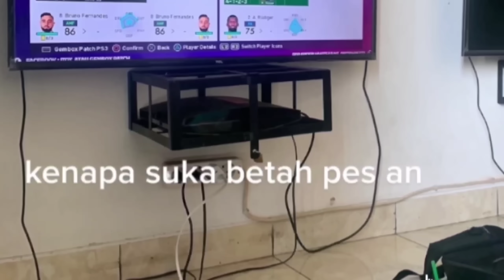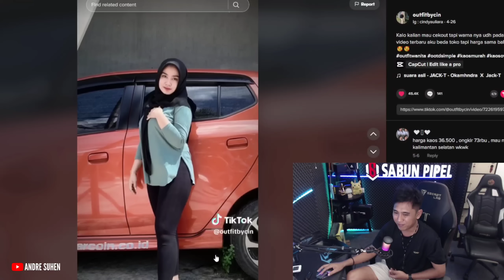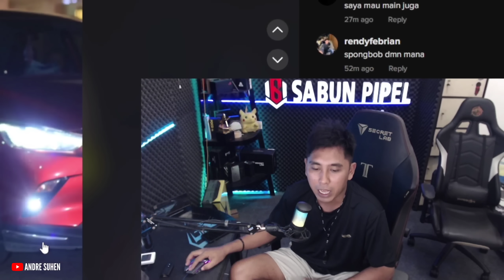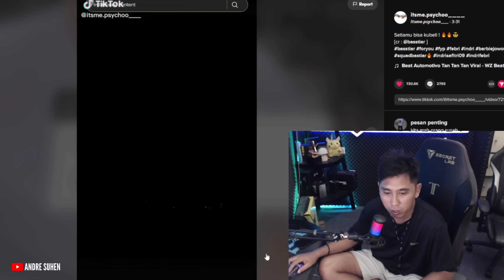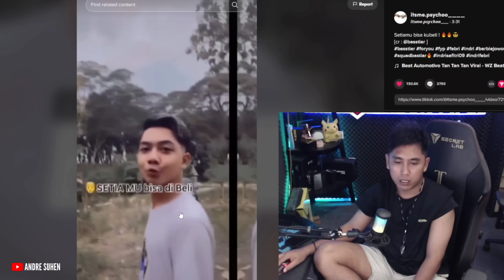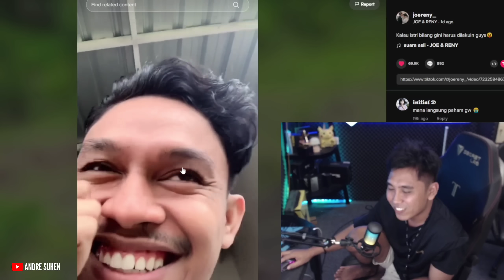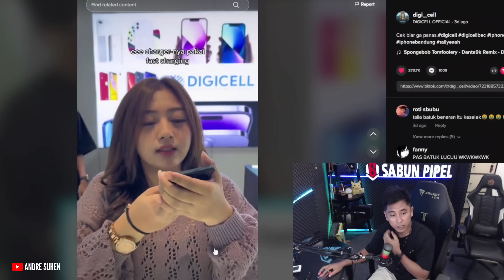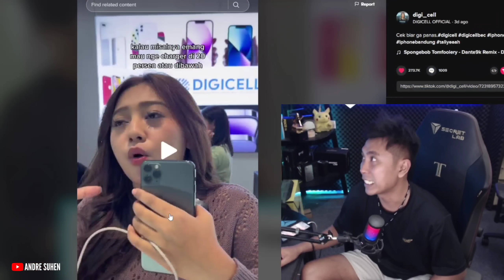FIX INI BUKAN RENTAL PS SEMBARANGAN‼️..REACT MEME KOCAK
pantesan mereka pada kaya banyak uang,ternyata.

video ini cuma hiburan dan bercanda ,jangan di bawa serius 🙏

Ges kalo ada jagoan video meme langsung tag ke akun gw ..